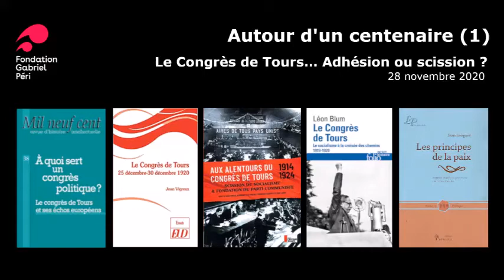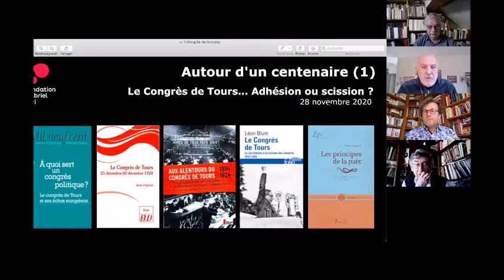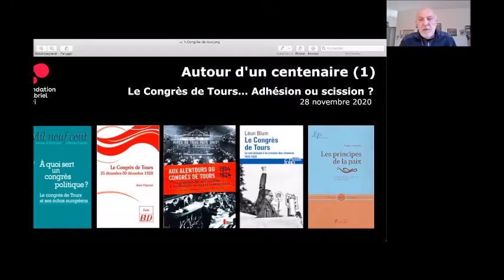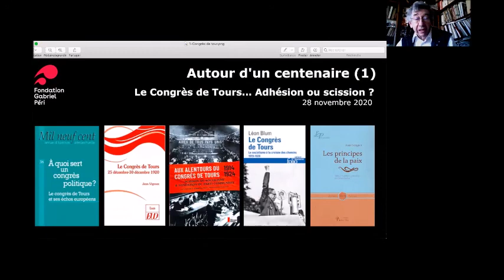Autour d'un centenaire (1) : Le Congrès de Tours… adhésion ou scission ?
Mot d'introduction : Serge Wolikow, historien, président du Conseil scientifique de la Fondation Gabriel Péri.

Table-ronde animée par Eric Lafon, directeur scientifique du Musée d’histoire vivante, Montreuil, avec :
- Romain Ducoulombier, docteur et agrégé en histoire, Dunkerque.
- Jean Vigreux, directeur de la MSH-Dijon.
- Patrizia Dogliani, Université de Bologne.
- Gilles Candar, président de la Société d’études jaurésiennes.